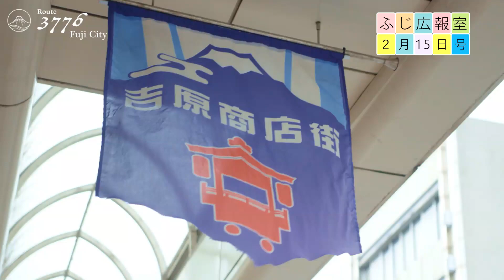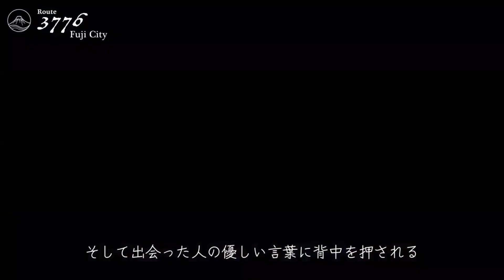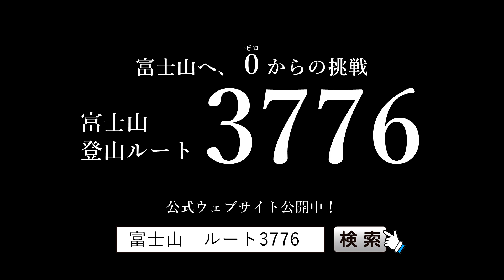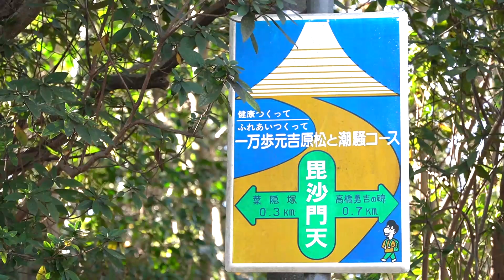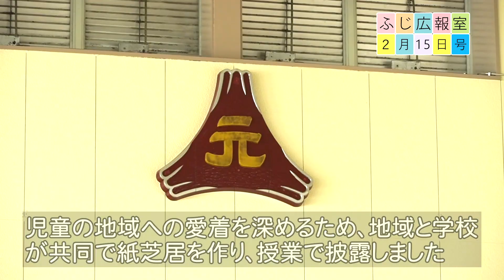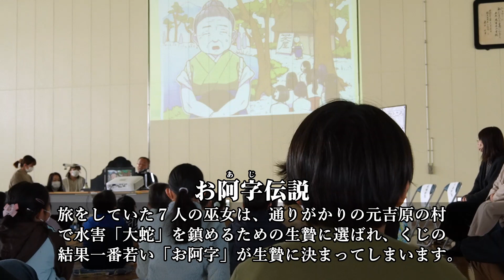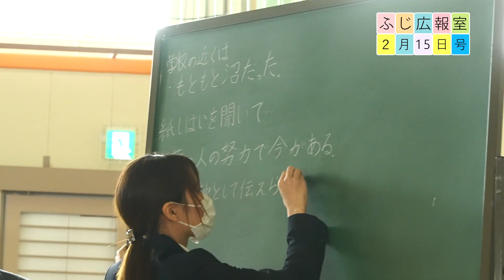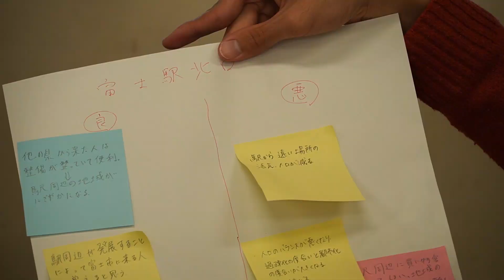ふじ広報室令和4年2月15日号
富士市がお届けする広報番組、ふじ広報室2月15日号を公開しています！

‹今回のふじ広報室›
00:00　富士山登山ルート3776　PV
03:55　今回のふじ広報室
04:28　令和4年 毘沙門天大祭
07:13　クイズ！このごみ何ごみ！？
07:28　元吉原小学校 手作り紙芝居授業
10:47　大学生主催！東大×富士高ラボ